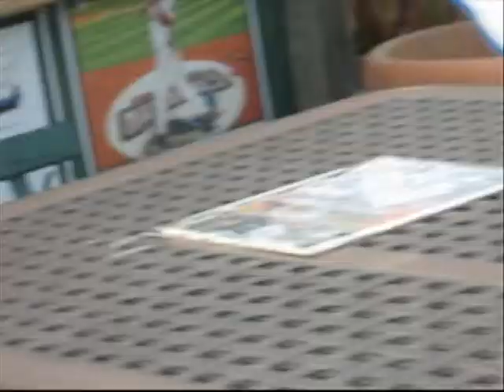fALLEN sPARROW-Someday.mpg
original